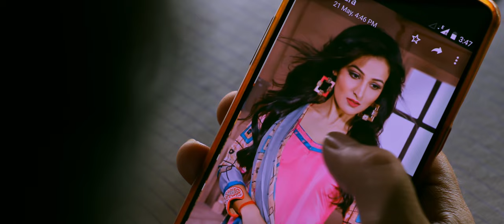Tu hai Meri Zindagi तू है मेरी ज़िंदगी| Singer Shankar Bhattacharjee|लव सांग |Romantic Sad Song video